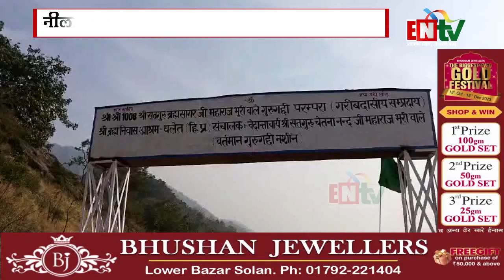स्वारघाट : पूर्व मंत्री राम लाल ठाकुर ने नीला वास से दुलेहत लिंक सड़क लोगों को की समर्पित